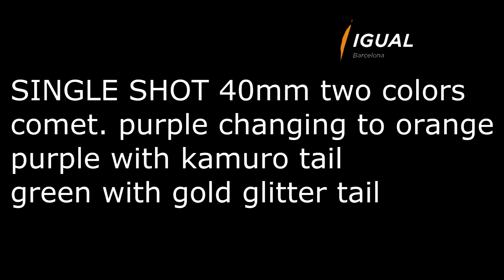singles shot 40mm two colors